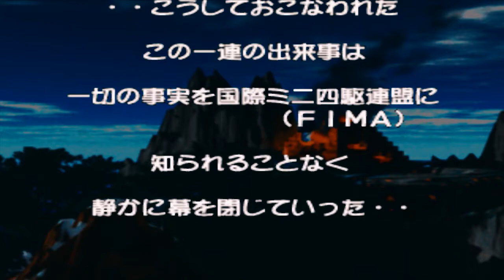Bakusou Kyoudai Let's & Go Eternal Wings Story Mode Blade Melawan Carlo & Borzoi Part #61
Bakusou kyoudai let's & go brett
Bakusou kyoudai let's & go karakter brett story mode
Bakusou kyoudai let's & go story mode buck blader